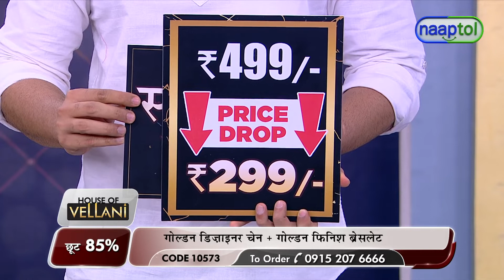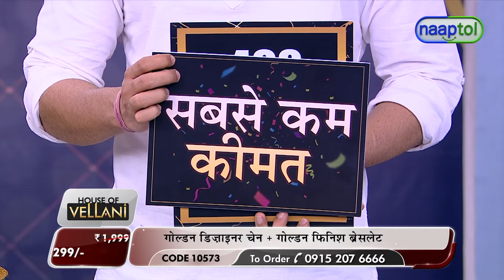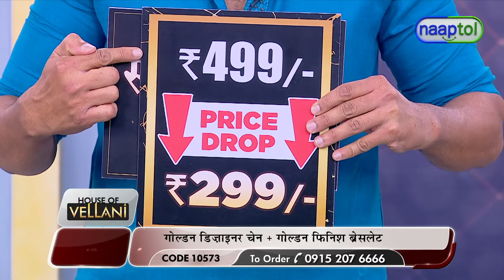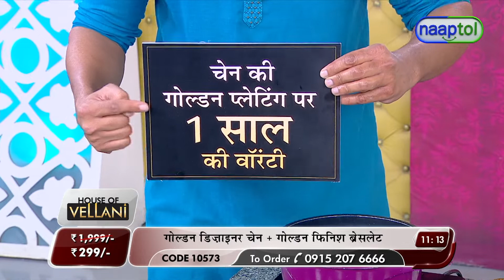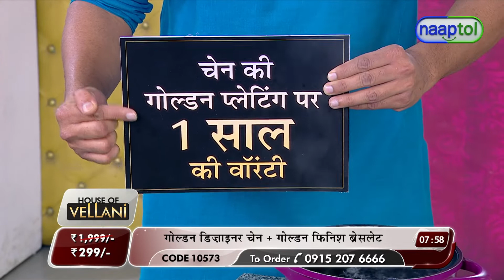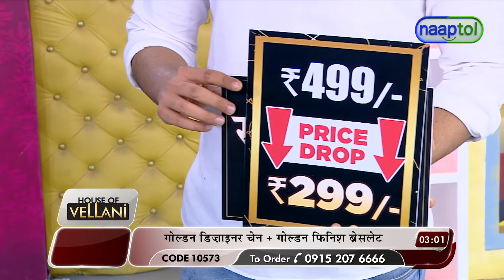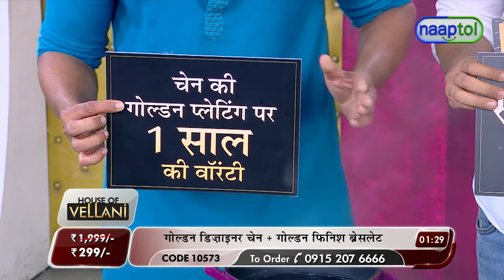Mens Golden Jewellery - LPO (Code: 10573) 26771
Mens Golden Jewellery Rs.299 - LPO (Code: 10573)

Add a dash of style and elegance with Men's Golden Jewellery, a perfect combo that goes well with all attire. Made of special alloy metal, it is absolutely suitable for all skin types. Also, the golden colour plating on the jewellery looks like real golden jewellery. Classic and lightweight, the combo is the perfect accessory to be worn at all festive occasions, evening parties, weddings, etc.

Product Highlights:
Assorted of golden plated traditional designs
Look like of real gold
Superior quality
Long-Lasting finish
Ideal for festive seasons or casual wear on weddings or parties

Features:
Type: Chain, Bracelet
Base Material: Special alloy metal
Finish: Golden finish

Description:
1. Men's Golden Designer Chain
Golden finish
Clasp: S-Hook
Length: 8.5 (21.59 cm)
Weight: 23 g

2. Men's Golden Designer Bracelet
Golden finish
Clasp: S-Hook
Length: 7.5 (19 cm)
Weight: 11 g

Package Contents:
1 x Designer Chain
1 x Bracelet

Country of Origin:
India